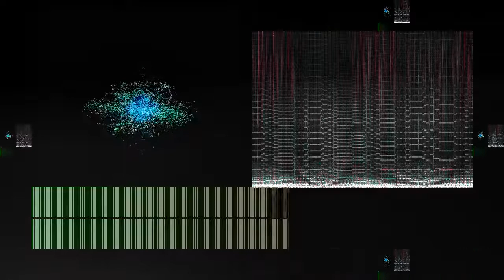Steel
“Steel” by Luc Descotils